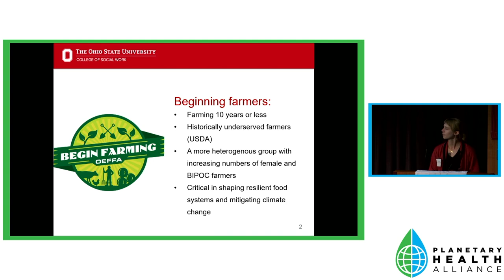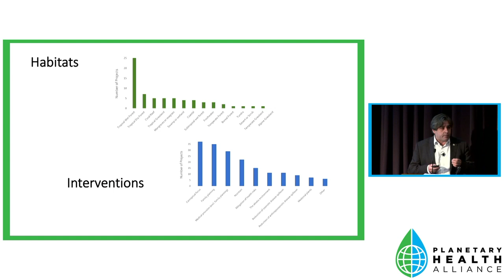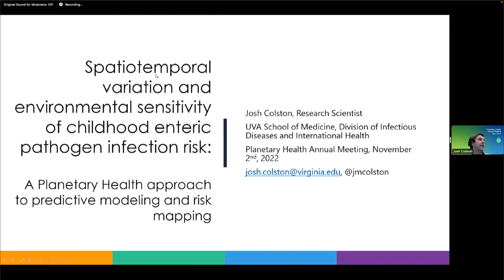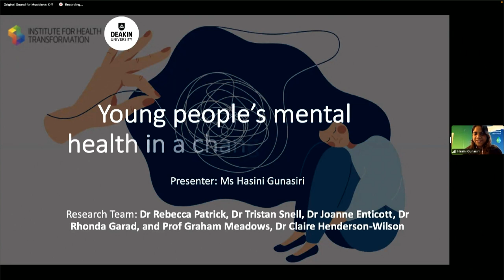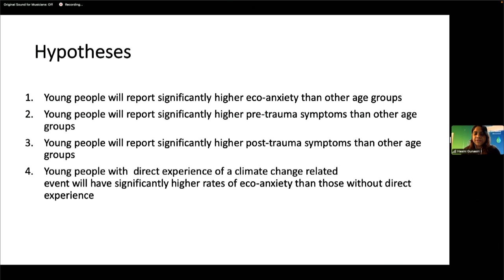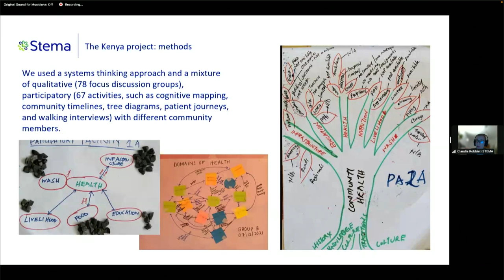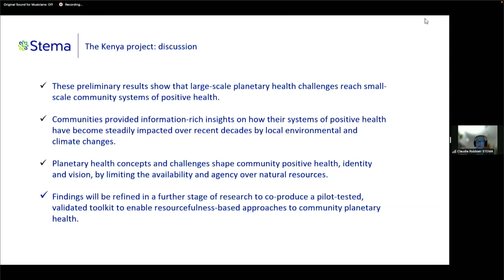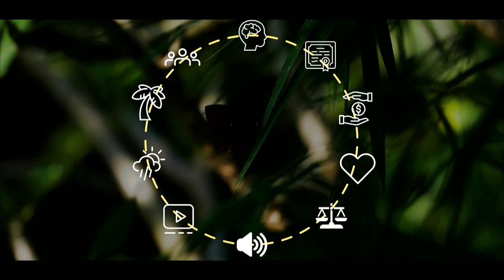Day 3 Lightning Rounds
This session featured a selection of short, 3-5 minute talks featuring experts on health and global environmental change.

1. A critical ecosystems and intersectional approach to understanding farmer mental health: A mixed-methods study. Presenter: Fiona Doherty, The Ohio State University, College of Social Work

2. Young people's mental health in a changing climate. Presenter: Hasini Gunasiri, Deakin University

3. Spatiotemporal variation and environmental sensitivity of childhood enteric pathogen infection risk: A Planetary Health approach to predictive modeling and risk mapping. Presenter: Josh Colston, University of Virginia, School of Medicine

4. Integration of medical service provision and nature conservation worldwide 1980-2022: Collaborative evidence mapping of 43 projects across 22 countries. Presenter: Jo Middleton, Brighton and Sussex Medical School

5. Building blocks of positive community health: The contribution of Kenyan communities. Presenter: Claudia Robbiati, STEMA

6. HEAL: Australian research network in human health and environmental change. Presenter: Sotiris Vardoulakis, Australian National University